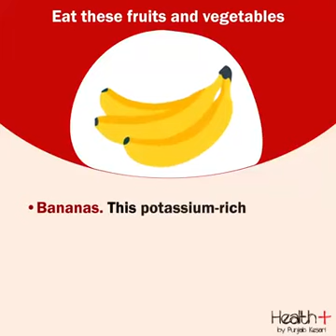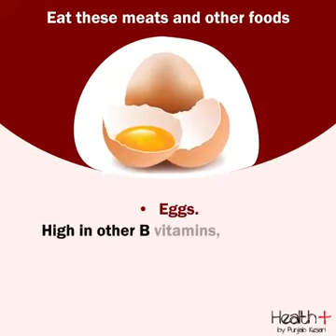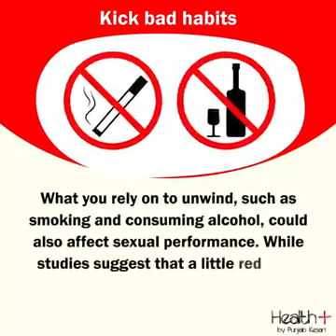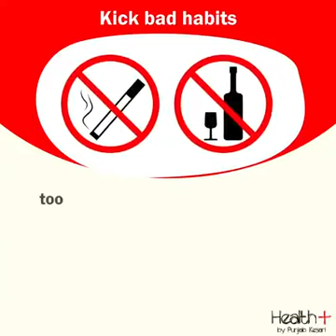5 WAYS FOR MEN TO IMPROVE SEXUAL PERFORMANCE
Improve Your Sexual Performance in Bed